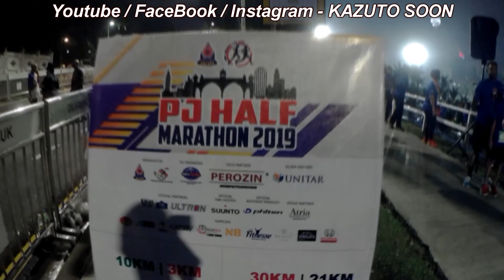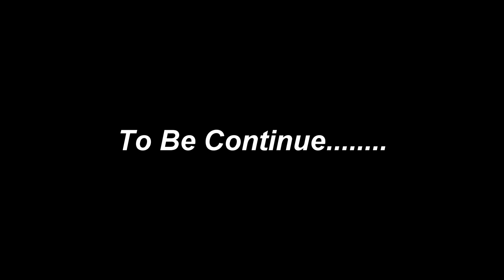Sarting - PJ half Marathon 2019 - 10 km run (Part-1)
31st edition of PJ Half marathon & today i run 10km category due to no training at allsince 4~5 ago from the last run...but no worries, today my target of the run is to vlog the run & let some runner have so good memories when they see this video